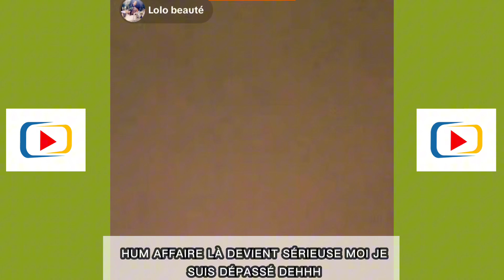LOLO BEAUTÉ ET MANAGER CONFIRMÉ EN COUPLE